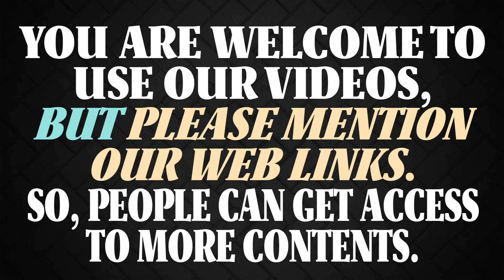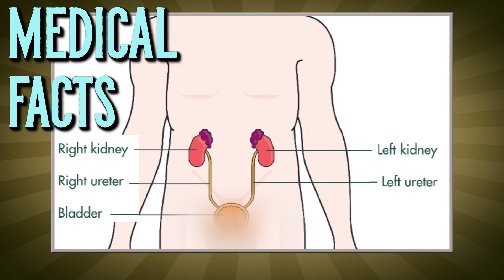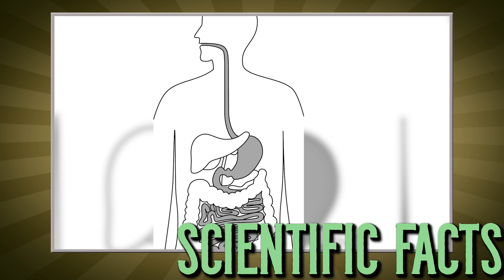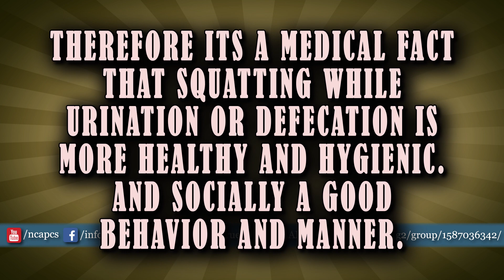David Wood EXPOSED & DESTROYED by SCIENTIFIC FACTS